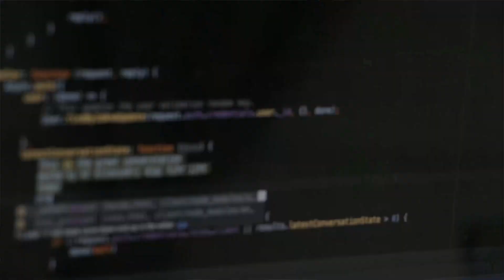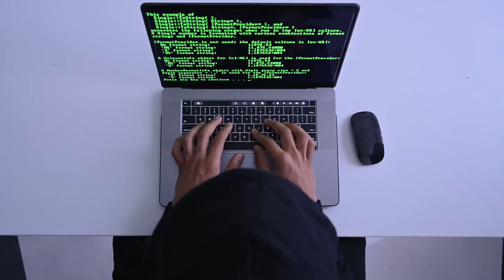The Most Important Skill In Software Engineering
Hi friends! Today I am sharing with you what I think is the most important skill in software engineering. And I think it might surprise you!